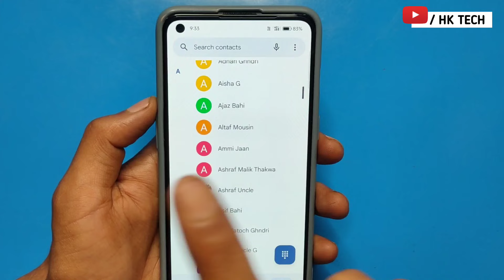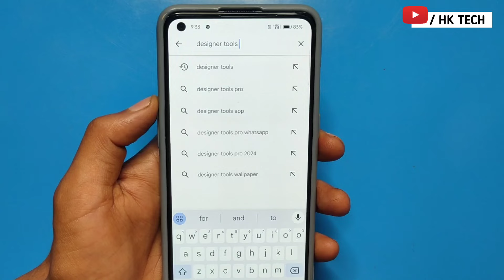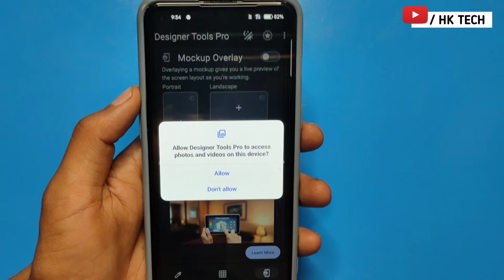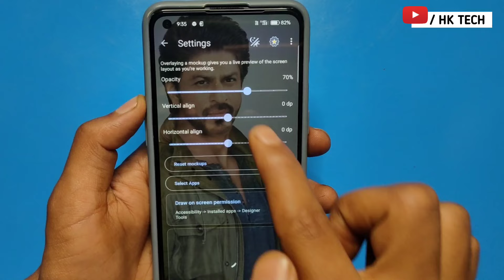🔥Phone Dialer me photo kaise lagaye ? | Apna photo ko call dialer ki background me kaise lagaye😱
Quires
phone dialer me apna photo kaise lagaye 2024
phone dialer me photo kaise lagaye
dialer me photo kaise lagaye hindi
caller screen me photo kaise lagaye new app
contact list me photo kaise lagaye new app se
contact list me apna photo kaise lagaye new app se
apna photo ko call dialer ki background me kaise lagaye 2024
call dialer par photo kaise lagaye
photo kaise set kare
caller screen me photo kaise lagaye
phone dialer photo app
contact list me photo kaise lagaye
photo phone dialer old
apna photo ko dialer ki background me kaise lagaye
HK TECH
photo set
2024
contact list
photo
hk

         J&K  (ramban)